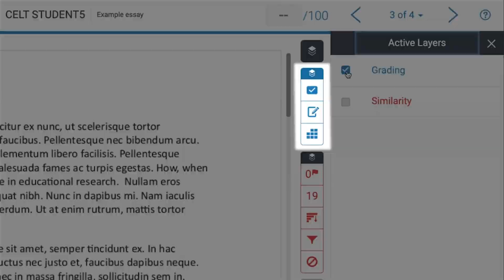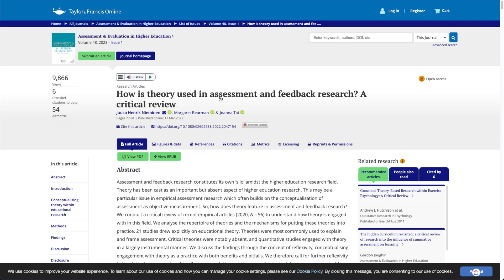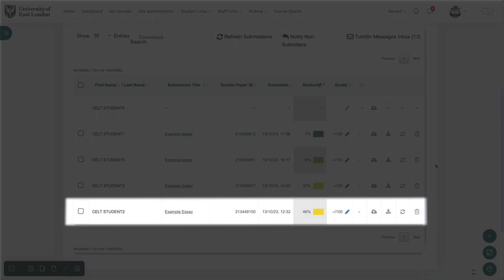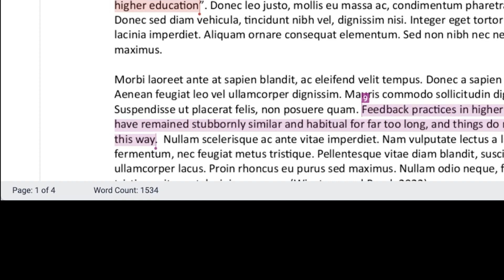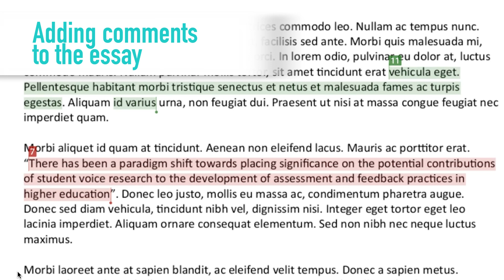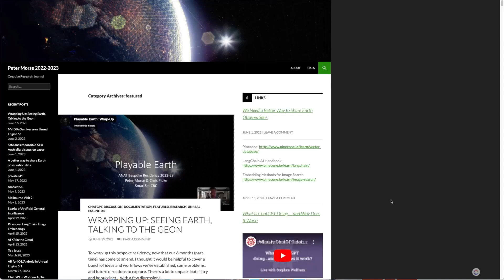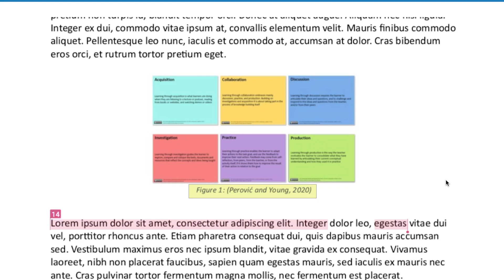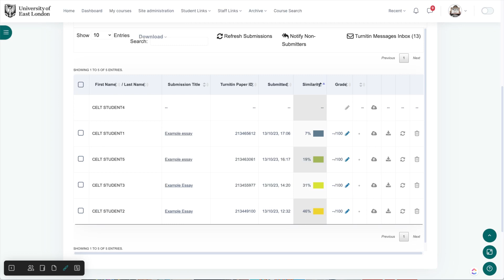Using and Interpreting the Turnitin Similarity Report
An quick and functional walkthrough of how to interpret and use the Turnitin similarity report when marking written assignments, covering:

Finding your way around the similarity report
Excluding sources
Excluding small matches
Excluding the bibliography
Checking word counts
Understanding that Turnitin doesn't always work
Adding comments
Creating quickmarks
Adding Quickmarks
Editing quickmarks
Understanding complex matches
Dealing with images and tables
Adding comments directly onto the essay
Spotting paraphrases / AI-generated text

Please be aware (before you mention it in the comments) yes, I know I misspelled 'bibliography'... :-(